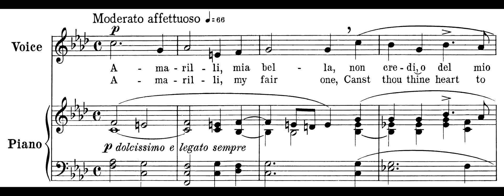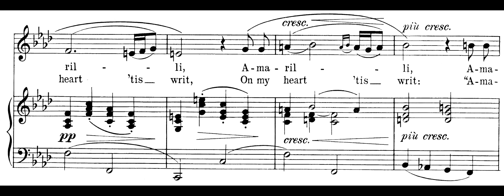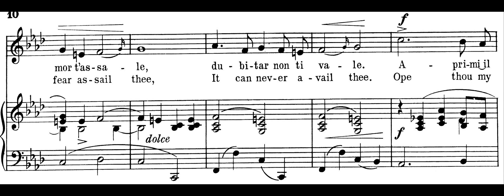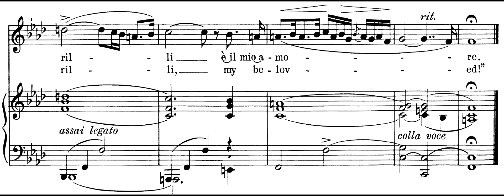Amarailli, mia bella - Caccini. With score.